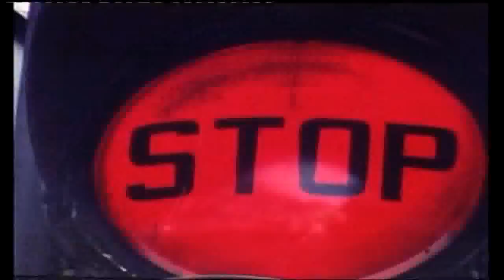vroum vroum d'Antonio Del Sordo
satyre sur la circulation routière.